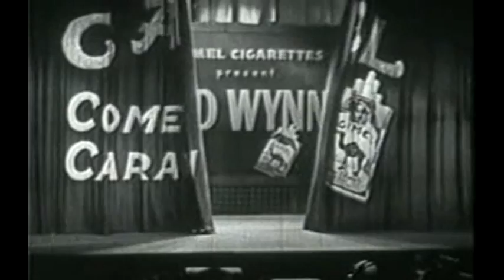Ed Wynn Show W/ 3 Stooges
Ed Wynn Show With The Three Stooges